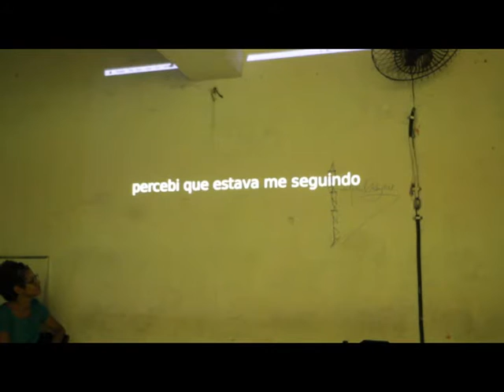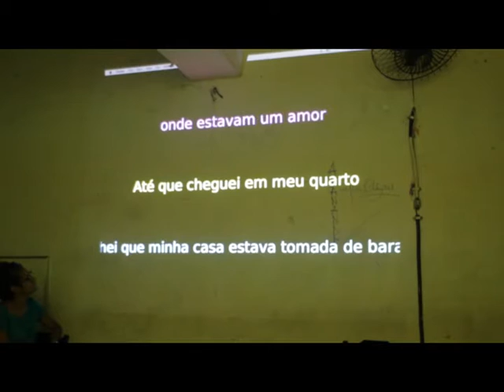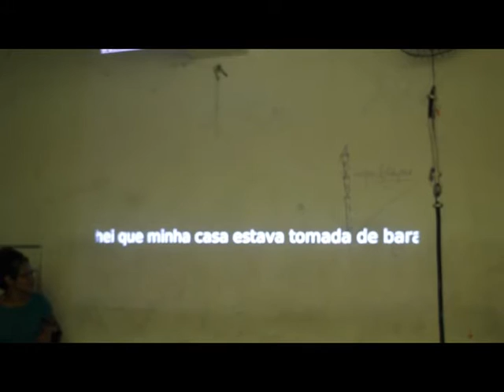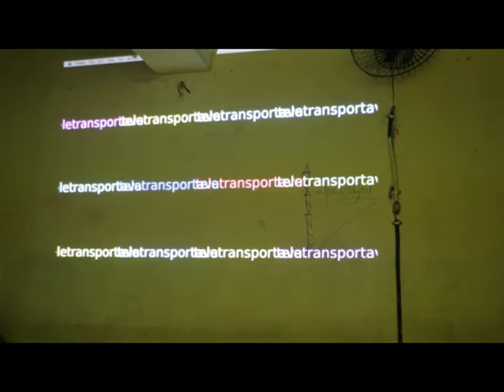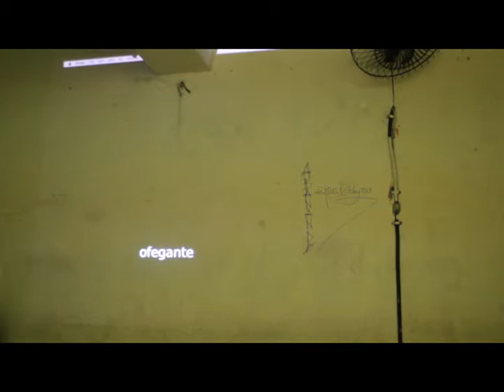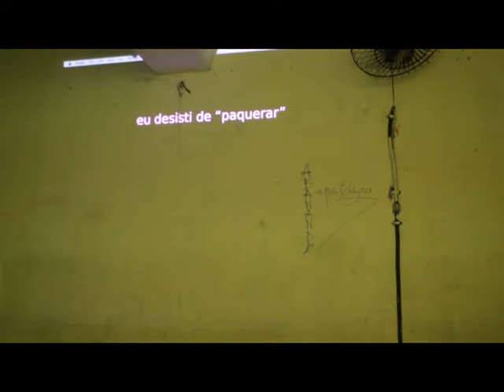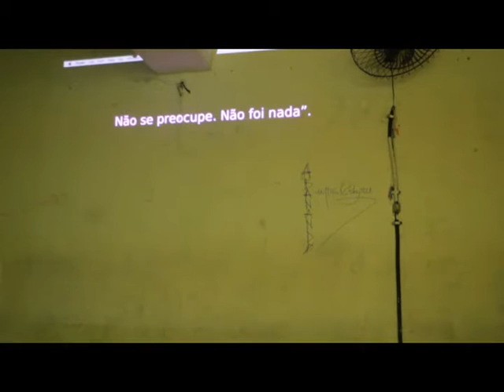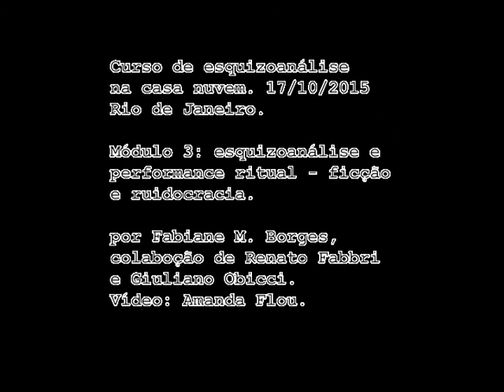curso de esquizoanálise na Casa Nuvem III - ficção e ruidocracia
Curso: Fabiane M. Borges
Participação:
Renato Fabbri - (PLN) Processamento de Linguagens Naturais
Giuliano Obici - Vozes espectrais
Vídeo - Amanda Flou

17/10 – 17 às 21hs

Módulo 3- Esquizoanálise e performance-ritual – ficção e ruidocracia

Temas:

*Esquizocenia (Peter Pál Pelbárt)

Esquizodrama – metodologias (Gregório Baremblit)

*Performance – história, contextualização (Renato Cohen)

*Renato Cohen – análise de texto e produções

*Ruído, ruidocracia, projeto de escuta. Como e o que se escuta – metodologias de escuta

*Ritual – incorporação, arrebatamento, extase, meditação, rito de passagem, ritual como linguagem

*Performance e ritual (abordagem do peformance studies NY)

*Levantamento de algumas práticas rituais (liturgias) religiosas

*Ampliação imaginária para construção ficcional (de presente e futuro)